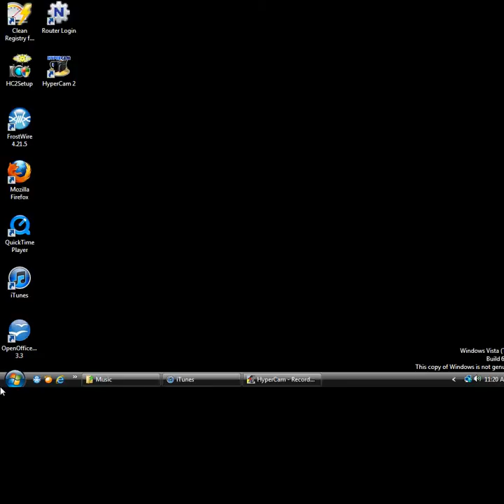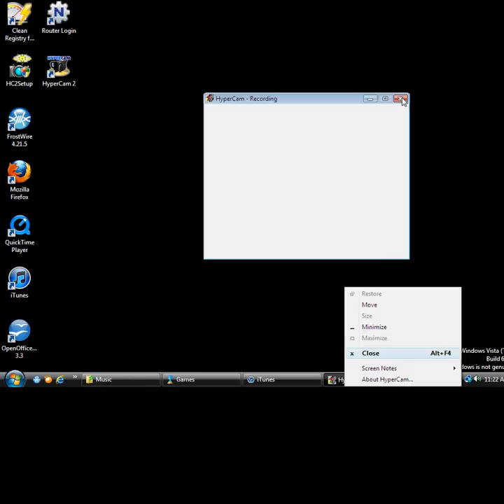Hey There Delilah Half Song